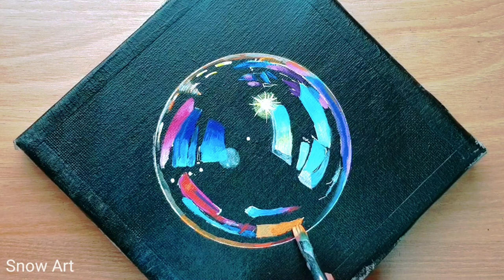How to Paint Realistic Bubble#76/Soap Bubble Acrylic Painting On Canvas Step by Step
How to Paint Realistic Bubble/Soap Bubble Acrylic Painting on Canvas Step by Step/Black Canvas Painting/Acrylic Painting for Beginners
Satisfying ASMR
*Materials*
Acrylics~ shield  colors & Handmade Acrylics
Canvas ~20cm×20cm
Masking tape, Toothbrush